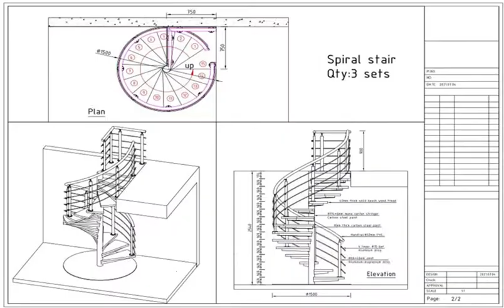CBMmart Spiral Staircase